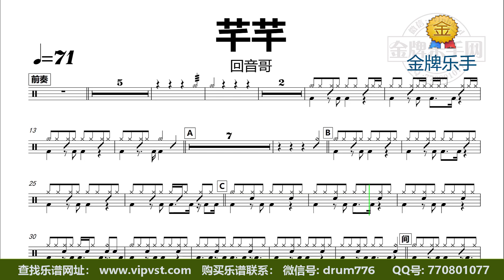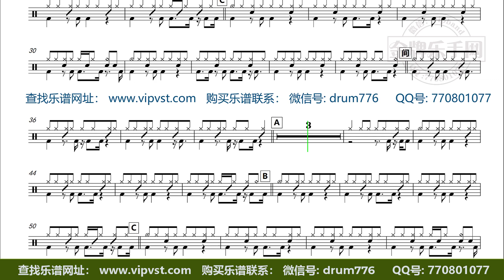【金牌乐手】DT2066.回音哥 - 芊芊 鼓谱 动态鼓谱 无鼓伴奏